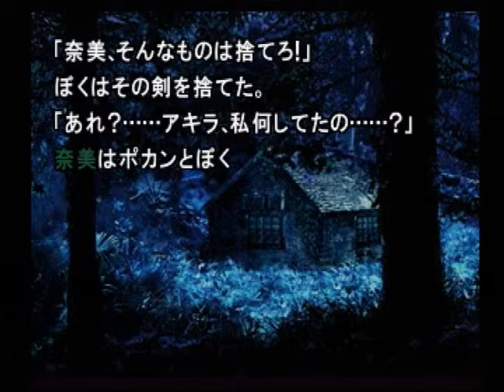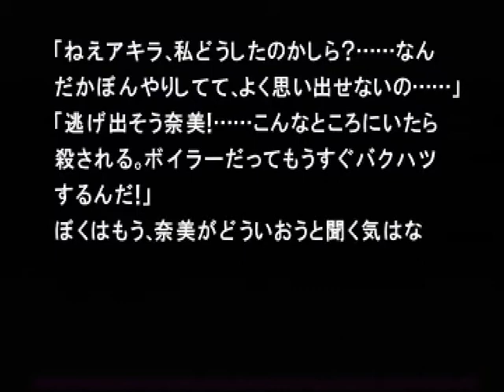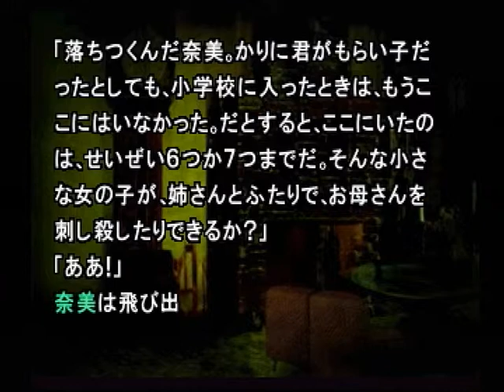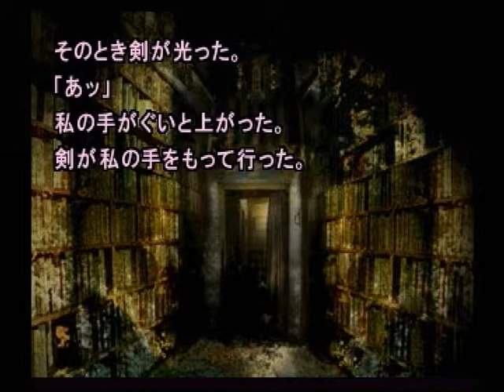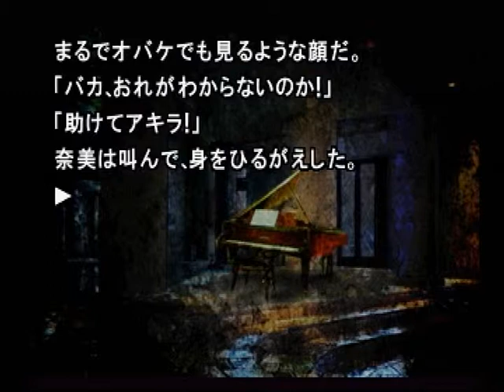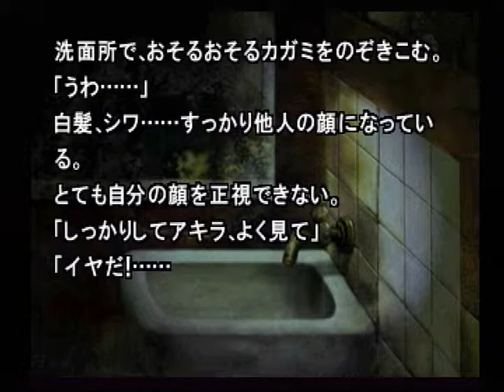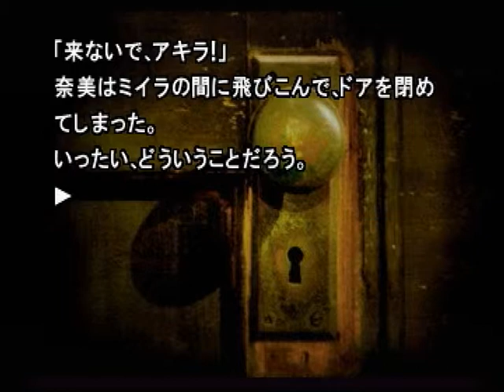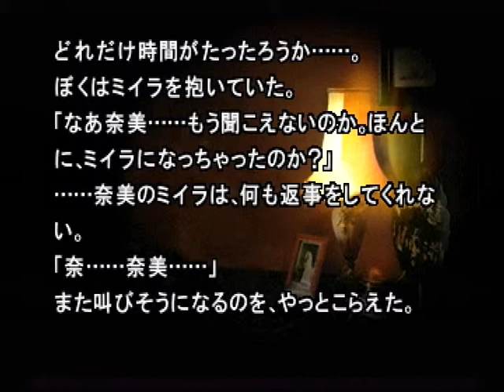【PS】弟切草 蘇生編 初見プレイ Part２６ ～待って。あんなとこにガレージがあるわ 【スタートオンゲームズ２】【スタゲー２】【JAPAGE】